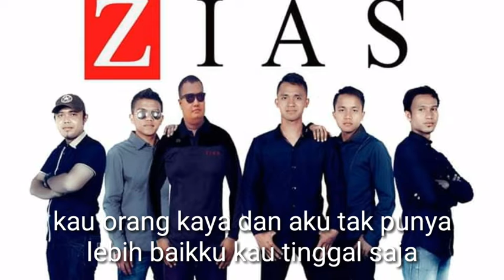Zias band terbaru jangan berharap lagi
Jangan berharap lagi...aku tak ingin kau kembali...by zias band...